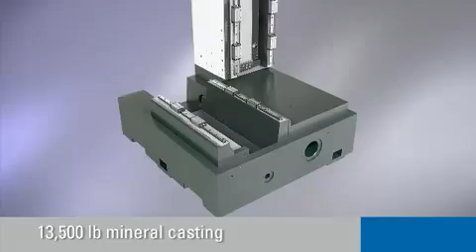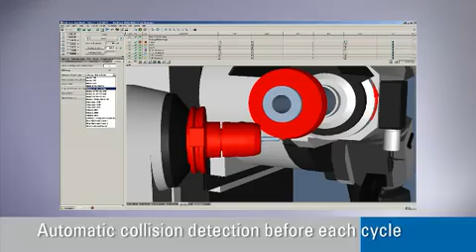CNC Micro Tool Grinder - Walter CNC Tool & Cutter Grinders - Helitronic Micro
CNC Micro Tool Grinder - Walter CNC Tool & Cutter Grinders - Helitronic Micro CNC Tool Grinder with automatic loader.

Contact at (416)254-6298 for further details.